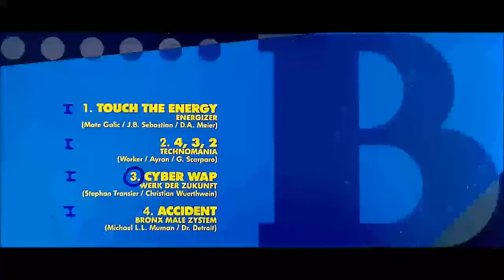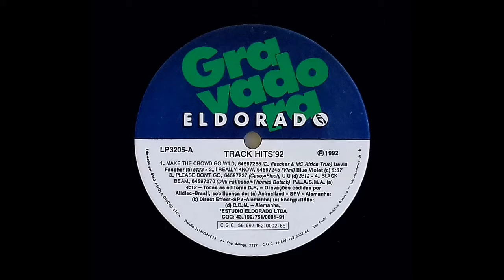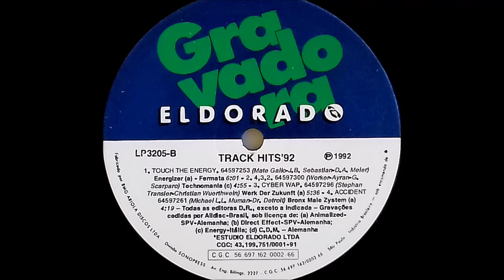Track Hits 92 (1992) A2 - Blue Violet - I Really Know (House)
Track Hits 92 (1992) A2 - Blue Violet - I Really Know - 5:35
Nome do LP: "TRACK HITS 92 - By Dj Akeen"
Disco do Selo "GRAVADORA ELDORADO" - Lançado em 1992